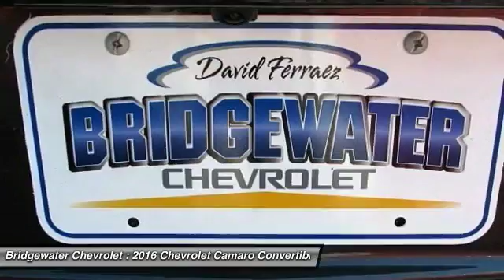2016 Chevrolet Camaro East Bridgewater NJ G0168476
2016 Chevrolet Camaro SS

Bridgewater Chevrolet
1548 US Highway 22

Pick up this Nightfall Gray Metallic 2016 Chevrolet Camaro, available today at Bridgewater Chevrolet. Featuring Automatic transmission, it has 4 miles. This could be the one you've been searching for.